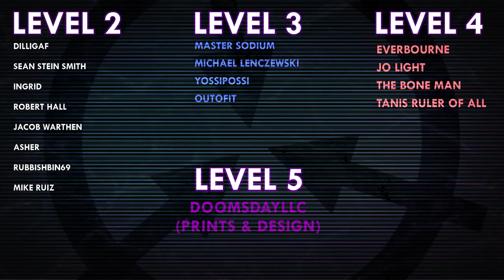SCP-6741 | Beckoning Cold | Keter | Uncontained Humanoid SCP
VFX samples and images by:
Joe Jabon
MrTitanosaurus
SCP Orientation
Even Royalty
MrKlay
Midjourney